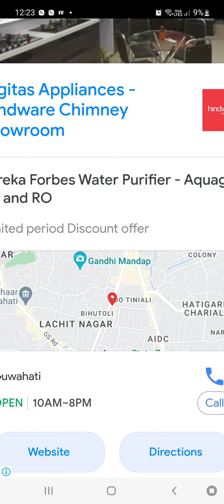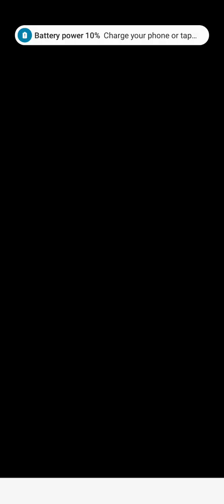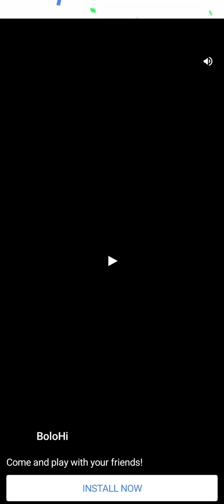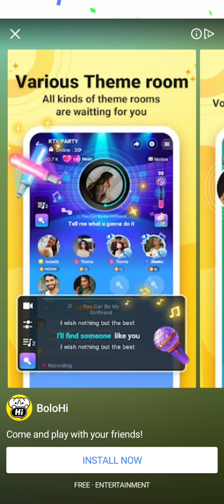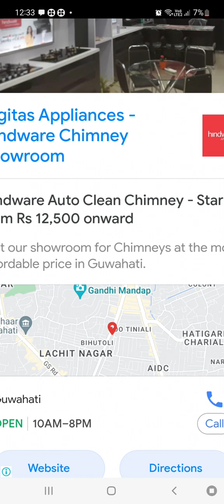Daksh jatia Play your favorite game the name is the stick hero tower der